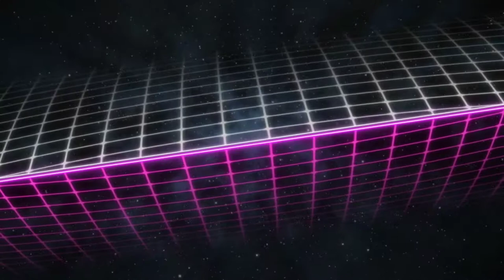Lets Play Republic commando part 1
First part of the full campaign of republic commando on pc 4k max settings